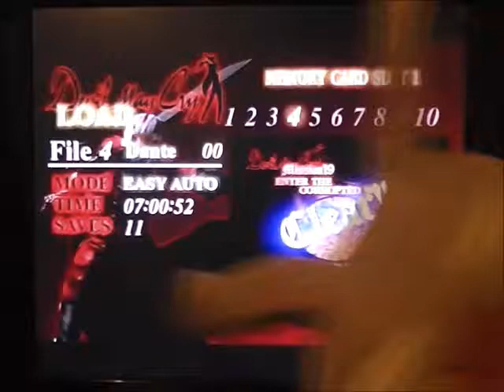Let's Play Devil May Cry 1 episode 11 (Showdown With Nightmare, Bangle of Time)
In this part we face Nightmare for the last time and move on to something I recently discovered and wanted to show off in this LP: The Bangle of Time, which can be obtained by completing the last Secret Mission in the game and is FREAKING AWESOME! I mean seriously, it's like Chaos Control but without using the Chaos Emeralds!